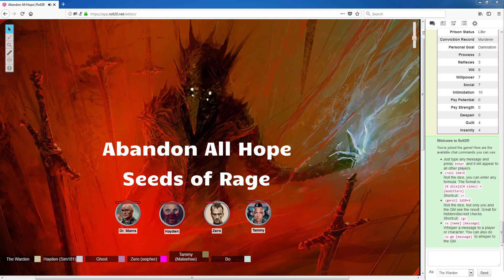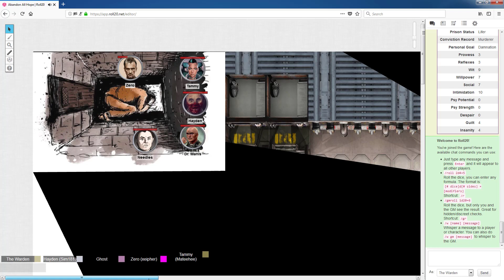Seeds of Rage - S1, Episode 3: Hello Tammy (Abandon All Hope RPG)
Zero's experience in solitary confinement leaves his body broken and his cell looted.  Dr. Manis makes a calculated play that may backfire.  Hayden benefits from Zero's misfortune and brings terror to D-Bloc while the inmates sleep.  And finally, Tammy's new protector gives her information that may lead to a violent end for everyone involved.